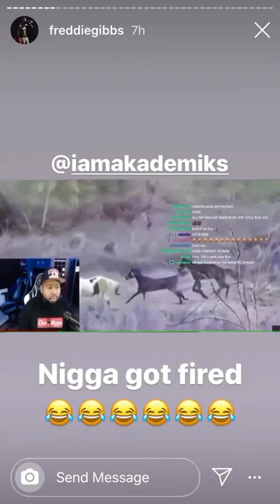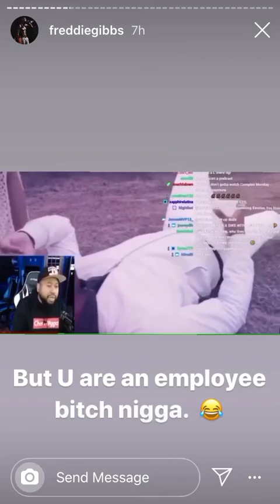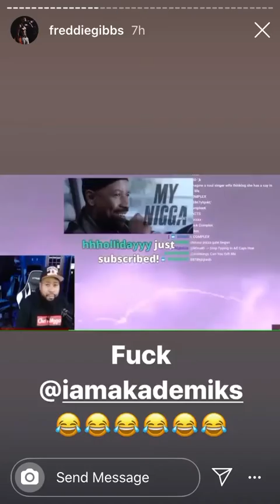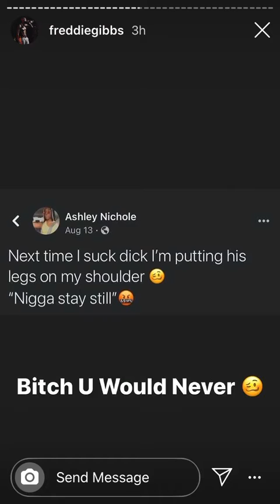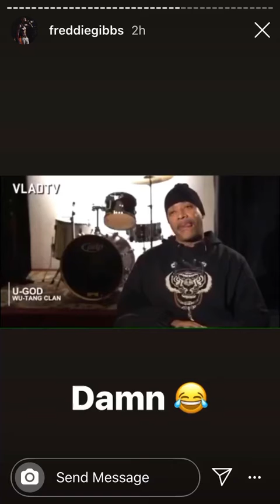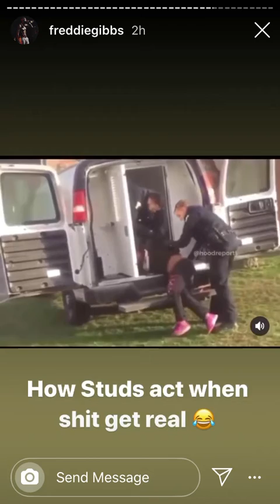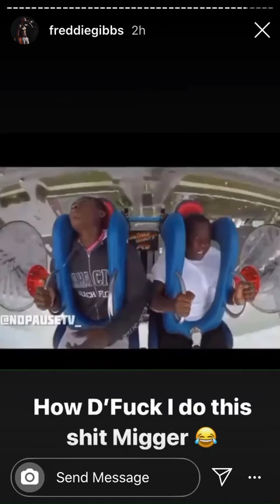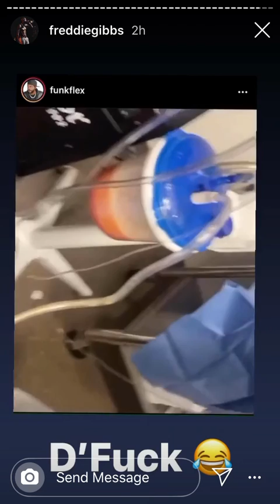Freddie Gibbs {Instagram Stories} November 30,2020